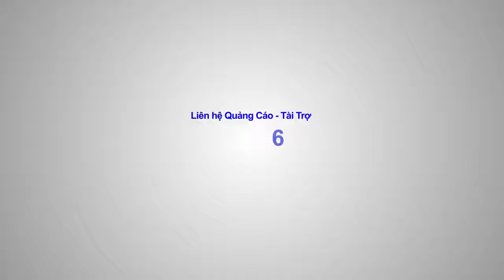Fap TV (tập 16) người nổi tiếng